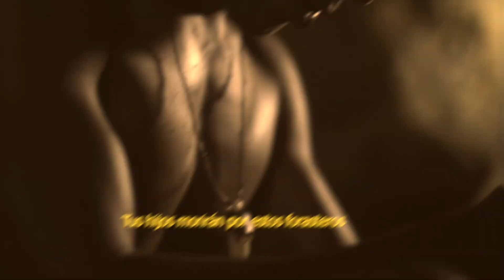Trailer "CHILIBRE"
Trailer de "CHILIBRE" cortometraje curricular del diplomado internacional de cine de panamá 2014.